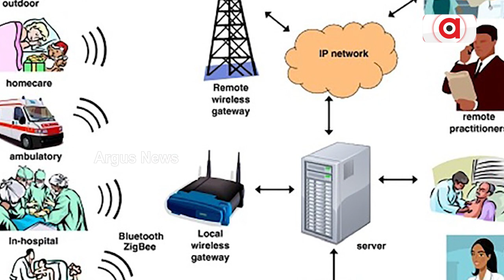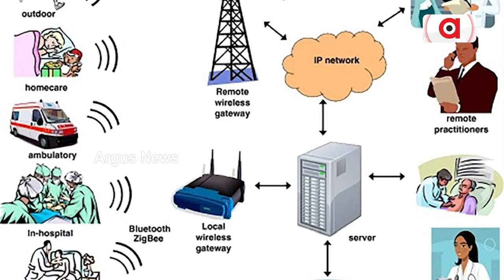India, Us To Face Chinese Technology Together As China Threat Grows